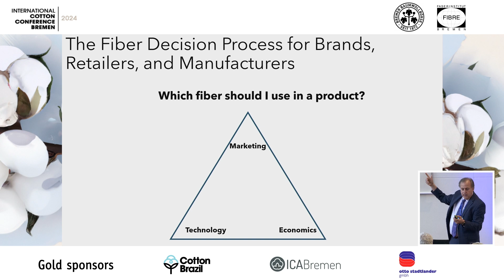Cotton Conference Bremen 2024 - Event Doku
DEICHBLICK verfügt am Gründungsstandort Bremen und den Unternehmensstandorten Berlin, München und Oldenburg über kompetente und erfahrene, feste und freie Mitarbeiter im Bereich der TV-/Film- und Multimediaproduktion.

Zu unserem Handwerk zählen in der Filmvorbereitung die Recherche, das Filmkonzept, Storyboard, Drehbuch und Off-Texte.

Zu unserem Leistungsportfolio gehören unter anderem:

 •  Werbeclips
 •  Imagefilme
 •  Erklärfilme
 •  Eventdokumentationen / Eventfilme
 •  Virals & Social Media Clips
 •  Reportagen
 •  TV-Werbung
 •  TV-Beiträge
 •  Media Service

Deichblick GmbH
Am Deich 86
28199 Bremen

V. i. S. d. P.: Class Premke, Björn Upadek

Equipment:

Kamera: Sony PXW-FS7, Sony Alpha 7 iii
Slider: ProSup Tango Slider
Objektive: Canon, Tamron, SLR Magic
Drohnen: DJI Mavic Air, DJI Inspire 2
Licht: Arri Daylight 1,2 kW, Techpro LED-Panels
Ton: Sennheiser